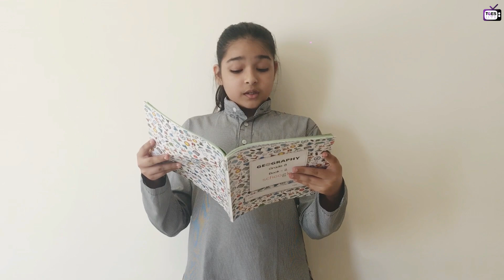TGES Live Main Prayer 2020 | GIRLS ASSEMBLY | 11-DEC-2020